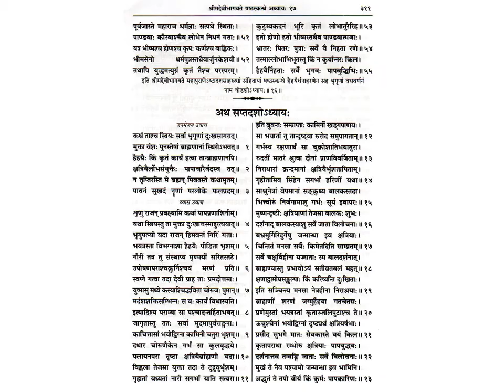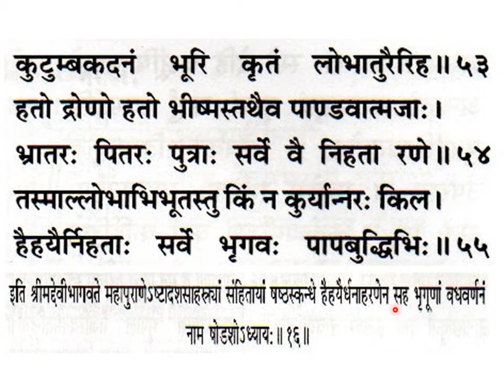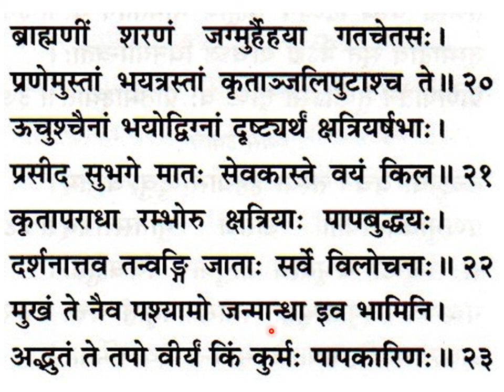श्रीमद्देविभागवतमहापुराणम् Srimad Devi Bhagavata Mahapuranam skandha 6, ch 16,sl 51-55;ch 17,sl 1-23